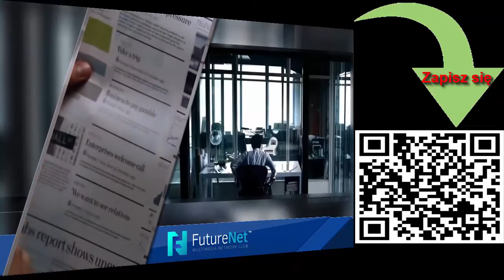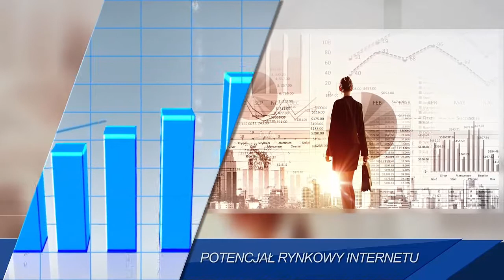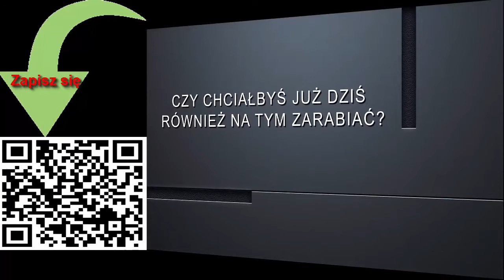FutureNet Video PL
Prezentacja FutureNet.